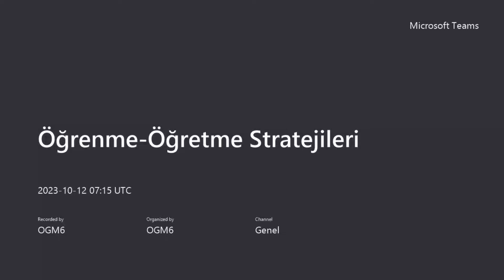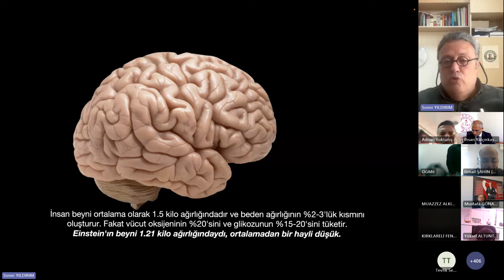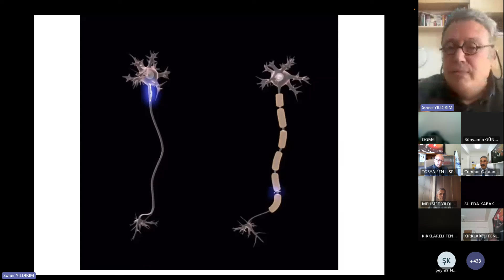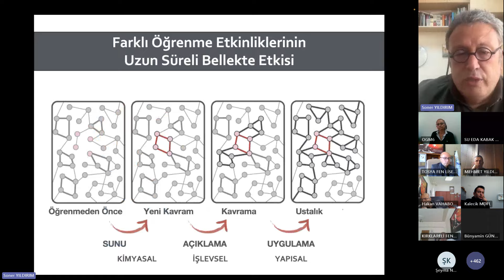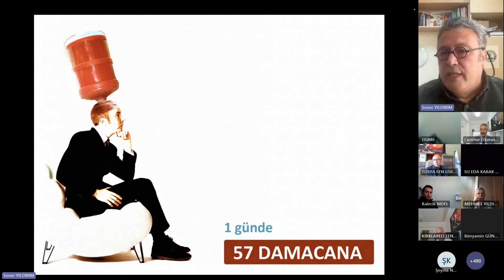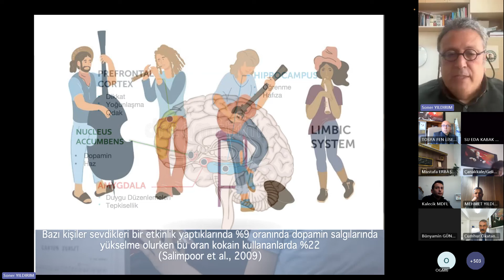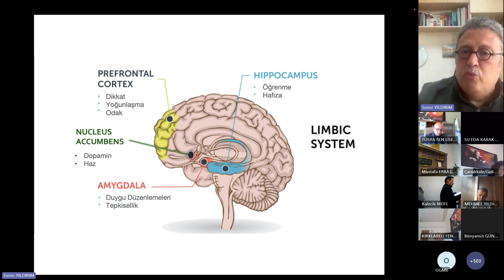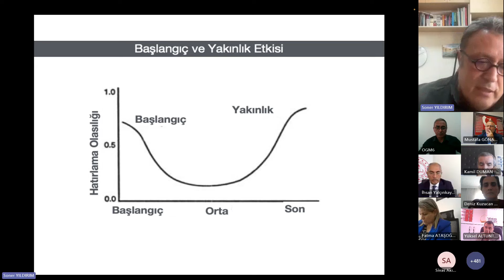2023 Ekim Ayı Online Seminerler- Öğrenme Öğretme Stratejileri